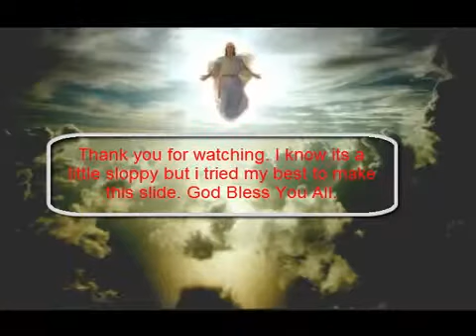Neele Aasman ke Paar Jayenge